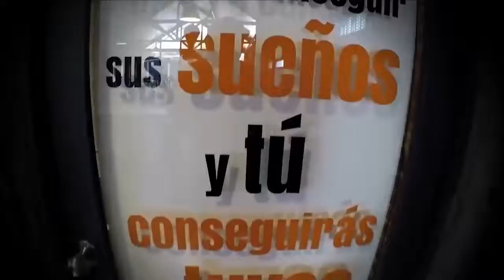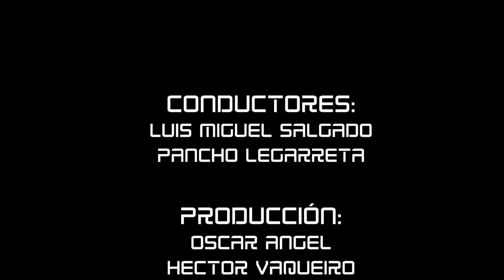ENFOQUE DIGITAL // PROGRAMA 3 // TEMPORADA 1 // ENFOQUE COYOTL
Enfoque Digital 📶🌐

Un espacio donde hablaremos acerca de la tecnología, las tendencias y todo al rededor del mundo del internet.🔍

A través de diferentes secciones y con muchas sorpresas para todos ustedes!

En este episodio platicaremos acerca de CUÁNTO TE ROBAN LAS REDES SOCIALES, de la mano de Paco Layseca de Enfoqye Coyotl, además la importancia de la seguridad de los datos en los Bancos.

Todos los Lunes en punto de las 8 pm por Facebook Live